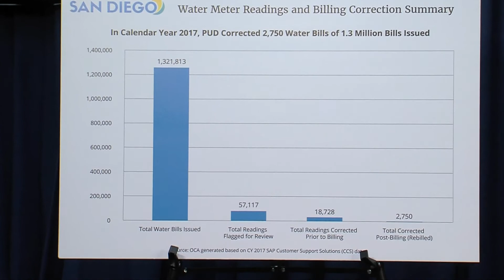Mayor Calls for Reforms in Public Utilities Department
Following a rise in complaints from customers about water bills, Mayor Kevin Faulconer directed staff to implement all of the recommendations from two audits of the City’s Public Utilities Department.